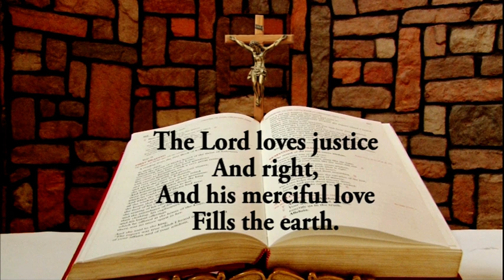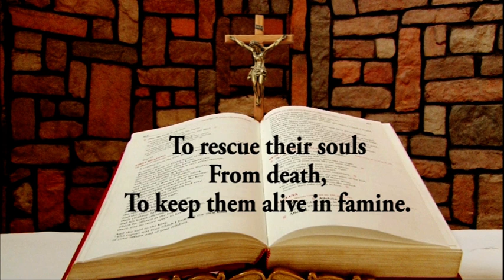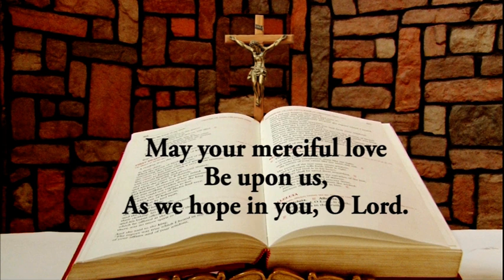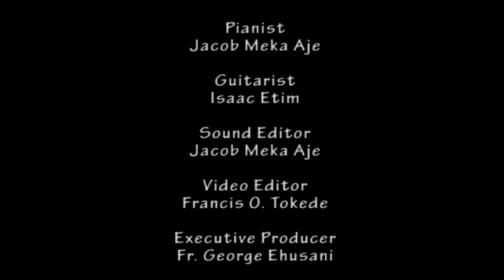Daily Responsorial Psalm for April 11, 2023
Daily Responsorial Psalm for April 11, 2023 from the Chapel of Lux Terra Leadership Foundation